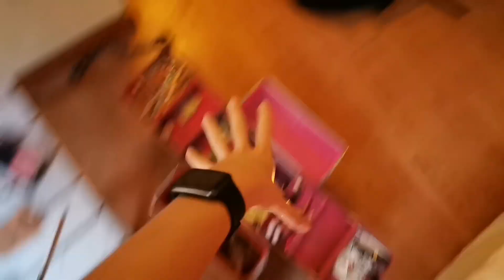Me stressing about my show | Arwen Weich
•Music•
Accra by Jeff Kaale
•Social media•